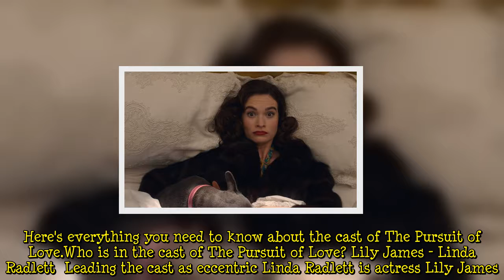The Pursuit of Love BBC cast: Who is in the cast?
The Pursuit of Love is based on the novel of the same name by author Nancy Mitford. The BBC One show will be made of just three episodes, delving into a story of growing up and love. Here's everything you need to know about the cast of The Pursuit of Love.Who is in the cast of The Pursuit of Love? Lily James - Linda Radlett  Leading the cast as eccentric Linda Radlett is actress Lily James. After being abandoned by her mum, Linda is on the lookout for the love of her life, and takes her cousin   ...